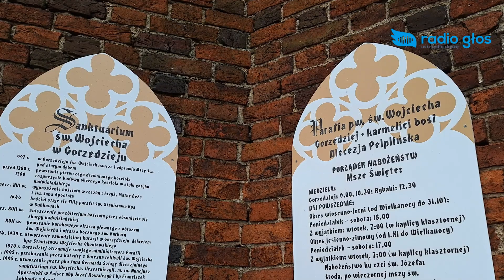Święci we wspólnocie karmelitańskiej: ojciec Mateusz Filipowski OCD [gość poranka]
W poniedziałek, 4 marca w naszej cyklicznej audycji "Gość Poranka" rozmawialiśmy z ojcem Mateuszem Filipowskim OCD - karmelitą.